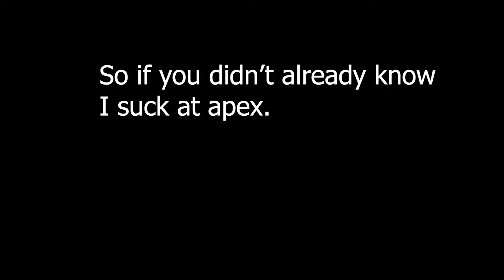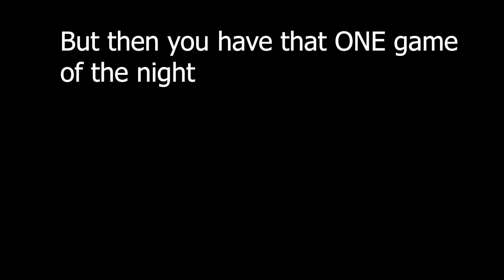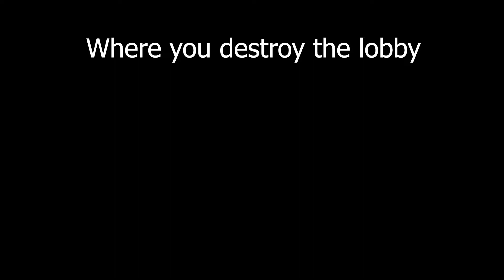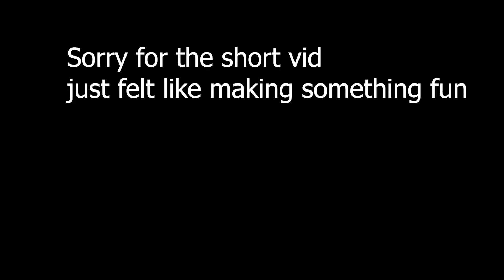My apex games in a nutshell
I know it was a shorter vid, but I really enjoyed editing this one.
I hope you guys have a fantastic day!!
Also if you wanna drop a follow and see the vod on my stream